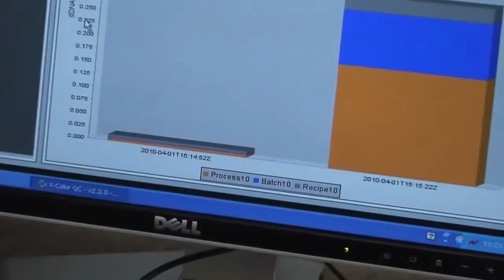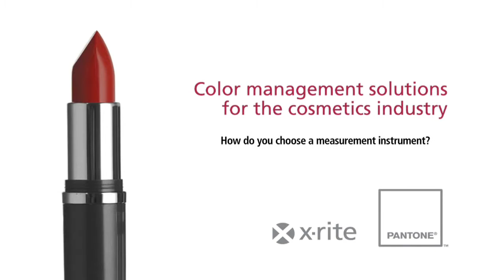Spectro sans contact VS450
Le VS450 est un spectrophotomètre de table sans contact à 45/0° conçu pour mesurer la couleur et la brillance sur de nombreux types d'échantillons - cosmétique, poudre, alimentation, textile etc.. - , secs ou humides